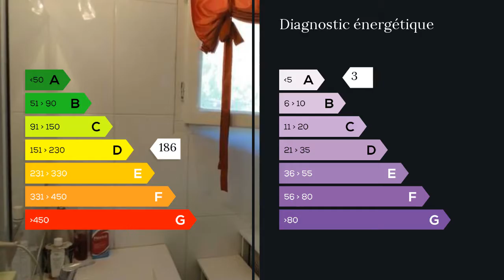A vendre - Maison/villa - Saint Martin le Redon (46700) - 4 pièces - 79m²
Pascal vous propose: Belle contemporaine lovée dans son écrin de verdure et de calme , petit village médiéval de la vallée de la Thèze. Dans un site résidentiel, vous découvrez cette demeure aux proportions régionales avec son pigeonnier. Vaste pièce à vivre de plus de 32 m2 avec cuisine équipée ouverte. Sur le même niveau 2 chambres, une salle d'eau. Une mezzanine surplombe l'ensemble et donne l'accès à la chambre du pigeonnier. Belles terrasses ensoleillées et cuisine d'été ravira petits et grands à la belle saison tout en profitant de la piscine 5x9m. Garage double. Petites dépendances.Le tout sur un terrain de 1665 m2. LES PRESTATIONS: BEAU CADRE NATUREL, PAS DE TRAVAUX, BELLES TERRASSES.SITE VERDOYANT. A 12 MN DE TOUS COMMERCES ET SERVICES. CAHORS: 45 MN, VILLENEUVE:35 MN, MONTAYRAL :12MN . A VISITER SANS TARDER! M. Pascal COMBET 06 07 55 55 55 / 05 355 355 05 poste 9603 Agent commercial indépendant du réseau national clairimmo Maxihome N° RSAC : 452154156 - Ville du greffe : RSAC CAHORS